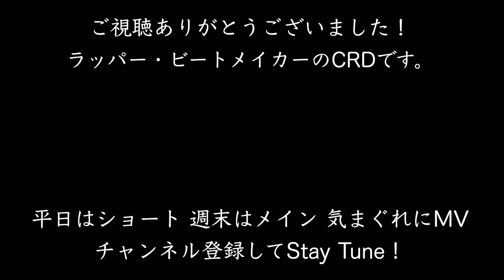ナイキのスニーカーはおしゃれに合わせにくい？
2021/07/31配信のYouTube Liveより

この動画は週一回のYouTube Liveからの切り抜き動画です。
モラル配慮のため、質問者さんの名前やアイコンは伏せてあります🙏

CRD
🆕最新音源 2021/03/26リリース
CRD AIR MAX (MV Ver.)

2007年から活動開始。自身の全ての曲の

2020年6月よりYouTubeにてVLOGを開始。

2007年から活動開始。自身の全ての曲の

2020年6月よりYouTubeにてVLOGを開始。